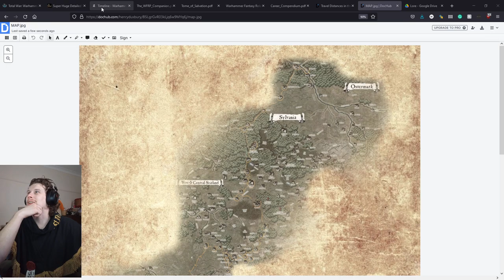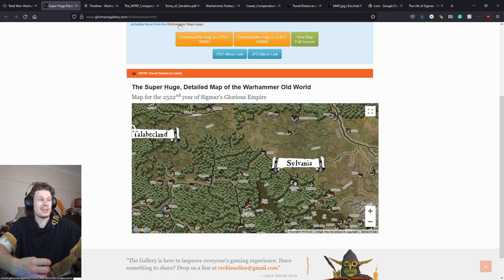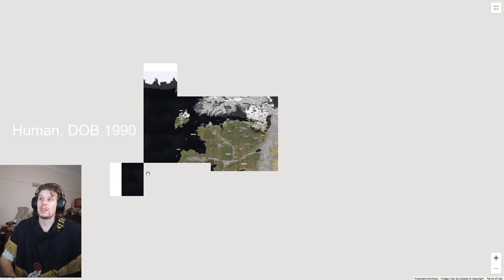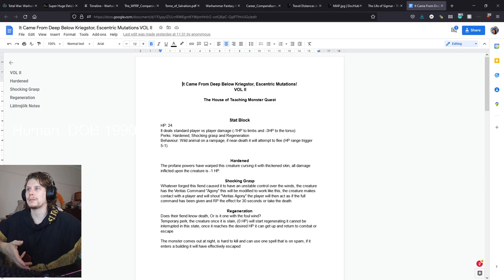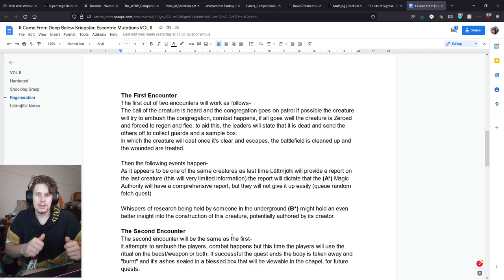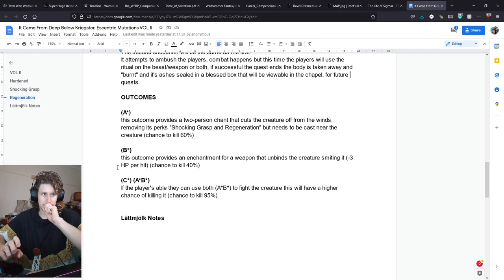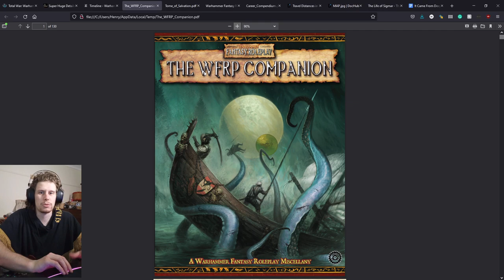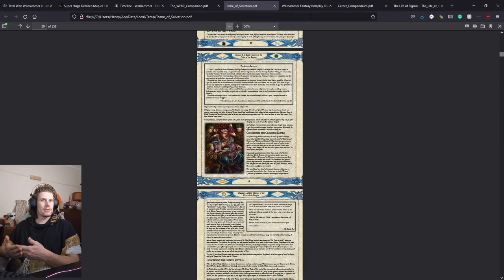VOD | LARP TALK | Swordcraft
Alot spoken about in this stream is through the framing of someone playing an imperial faction.
In no way is this intended as a guide.
This is just a good start to get you thinking about nuance with of scope when making a character within a LARP setting.

Hopefully, there is something here that can help you start making and developing really phenomenal characters.

My opinions are my own and are not reflective of Swordcraft or the wider community as a whole.

Warhammer Fantasy Roleplay
Tome of Salvation: Priests of the Old World
The Warhammer Fantasy Roleplay Companion
The Life Of Sigmar
The Warhammer Fantasy Roleplay Career Compendium
The Witch Hunter's Handbook
Warrior Priest